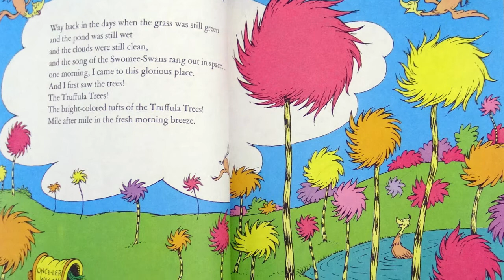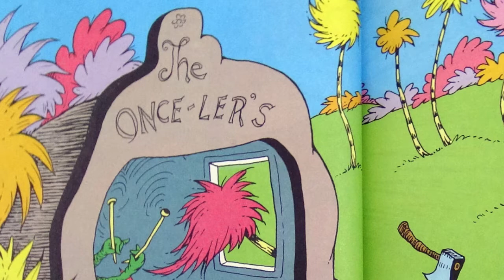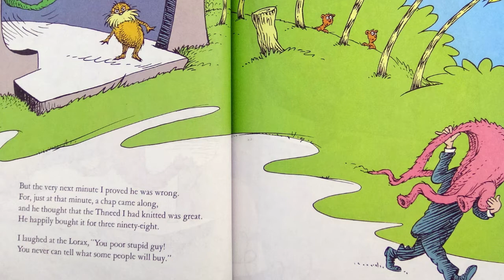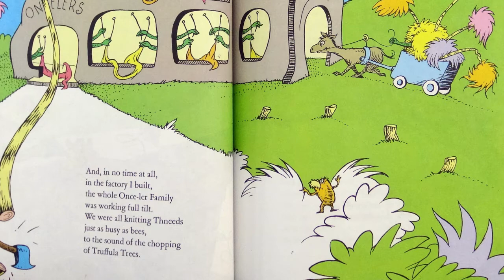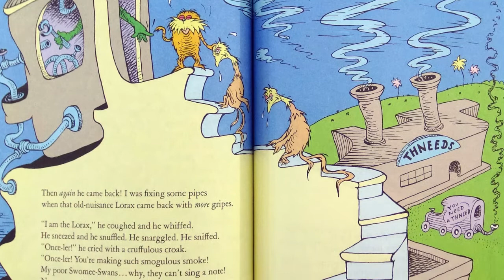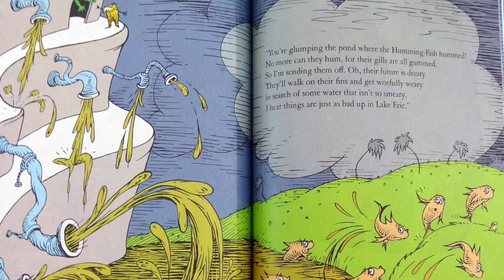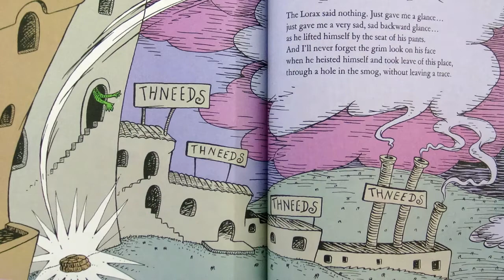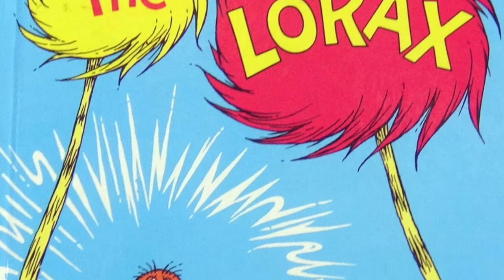Councilmember Rita Lamb Reads Dr. Seuss’ “The Lorax” for Coronavirus Storytime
As elementary school children continue to learn from home during the pandemic, Councilmember Rita Lamb reads Dr. Seuss’ “The Lorax.” It is a story about preserving Earth’s natural resources for future generations and the importance of speaking out against the overcutting of trees and industrial pollution.

Councilmember Lamb previously served as a teacher and principal and understands the importance of reading to children as it builds their vocabulary.  Children who are read to develop language and thinking skills.  In fact, according to Early Childhood Alliance, the development of a child’s vocabulary is “one of the best predictors for how your child will do with reading comprehension. Reading encourages a child’s imagination and empathy, as it allows them to put themselves into the characters’ position. Reading also brings families together.”

It is often said, up to grade 3, a child learns to read.  After grade 3, a child reads to learn.

At the next bedtime, naptime, or any time, use this video as a tool for reading to your child.  Enjoy!